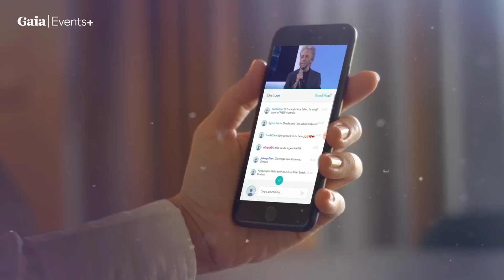Multi-Dimensional Origins of Human Species from Edgar Cayce’s Perspective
to watch over 300 episodes of Gaia’s Conscious Media Network library of unparalleled transformational content, taking the viewers to the edges of consciousness and science - Author John Van Auken, a Director at the Association for Research and Enlightenment (A.R.E.), discusses the multidimensional origins of humankind, through the lens of Edgar Cayce’s reading and the ancient civilizations of Lemuria and Atlantis. Auken’s expertise is mysticism, particularly Egyptian and Christian mysticism and meditation. He has appeared on several television and radio programs, including the Discovery Channel’s, Searching for Atlantis, and the History Channel’s, Digging for the Truth.

With Special Thanks to  @GaiaVideo
WHAT IS GAIA? - world’s largest online resource of consciousness-expanding content - over 8,000 informative and enlightening films, original shows, yoga, and meditation classes, and more that you won’t find anywhere else.
Look in the comment section for more from  @GaiaVideoand their enormous library of non-mainstream media